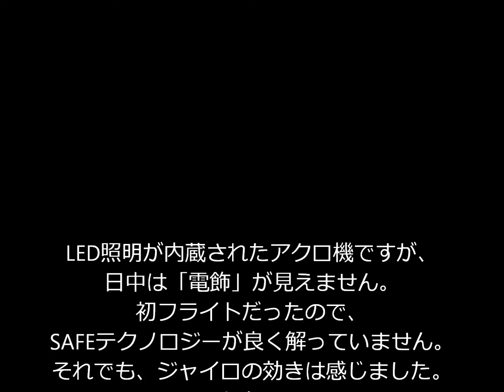E-flite NIGHT VisionAir BNF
機体内部に「LED照明」が内蔵されたアクロ機です。　初飛行だったので、日中にフライトしました。　3軸ジャイロとSAFEテクノロジーで安定したフライトが楽しめるらしいのですが、最初は良く解りません。